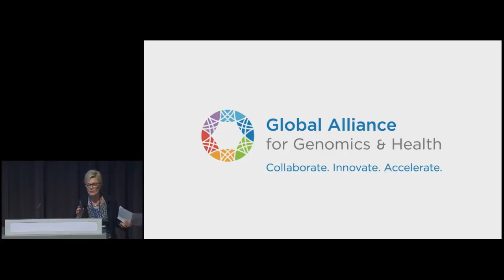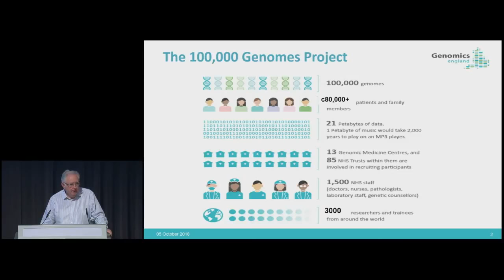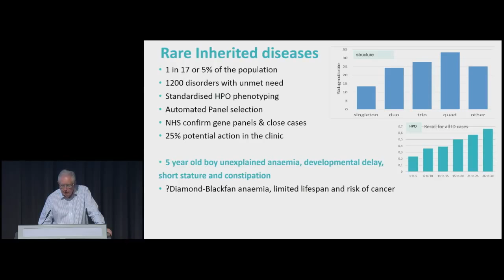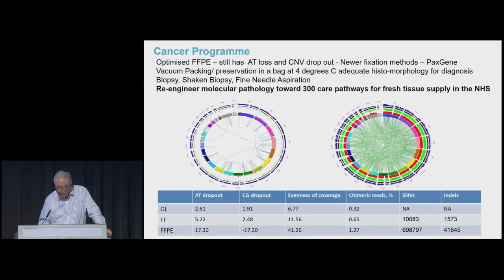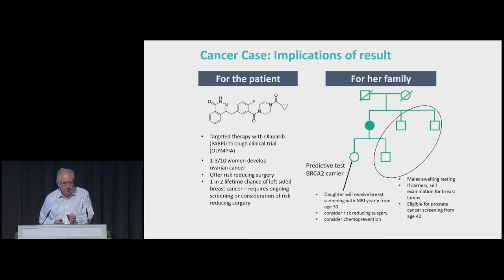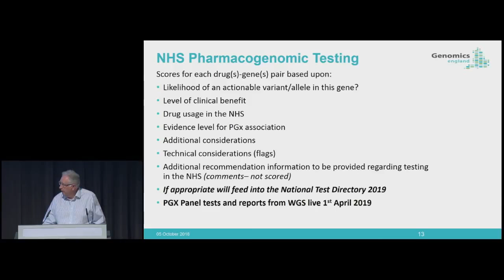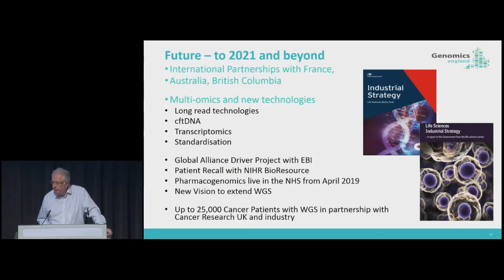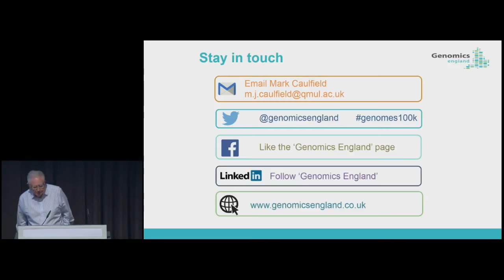National Initiatives: Genomics England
Mark Caulfield, Genomics England